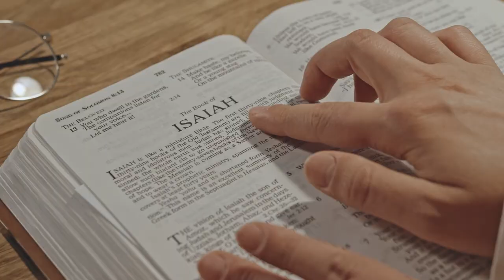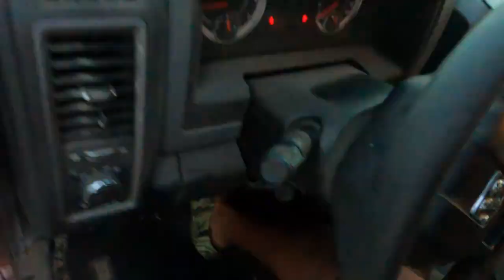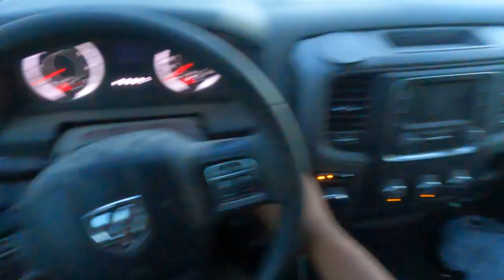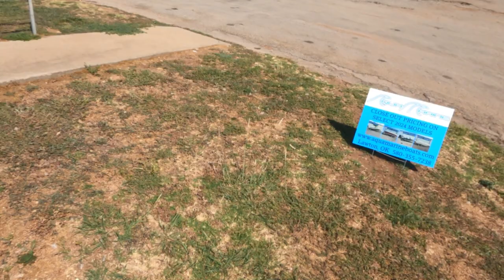We never pass on an opportunity to go fishing!